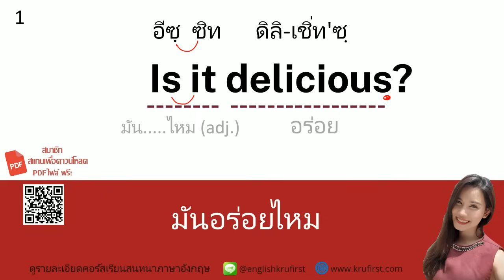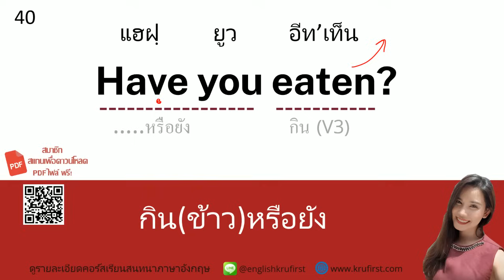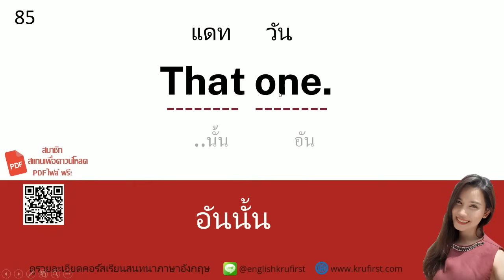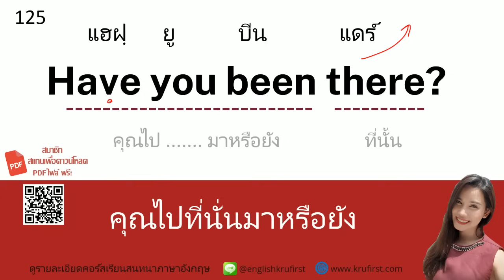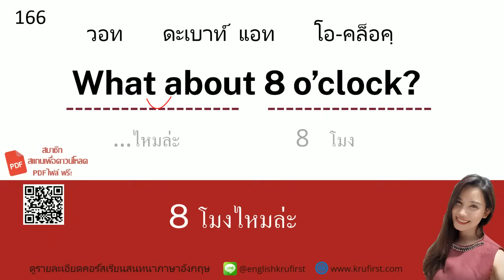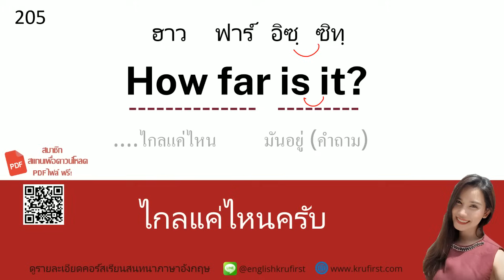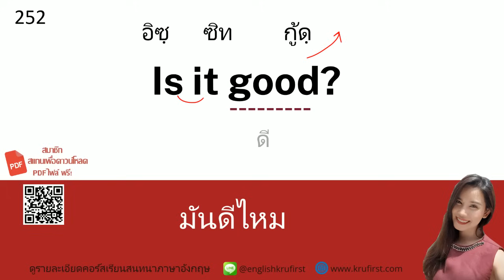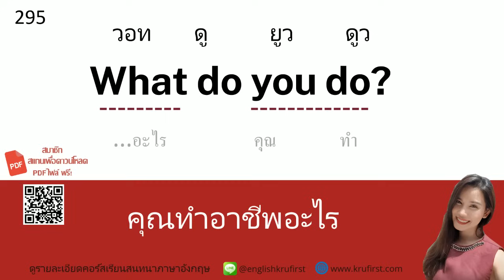เริ่มพูดภาษาอังกฤษ ประโยคพื้นฐานง่ายๆ /รวม 300 ประโยคพื้นฐาน สำหรับผู้เริ่มเรียน/เรียนภาษาอังกฤษฟรี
เริ่มพูดภาษาอังกฤษ ประโยคพื้นฐานง่ายๆ ในคลิปนี้เราจะมาฝึกฟังและพูด 300  ประโยคพื้นฐานภาษาอังกฤษ สำหรับผู้เริ่มต้น รวมประโยคภาษาอังกฤษพื้นฐาน จำเป็นในชีวิตประจำวัน ที่ทุกคนควรมีติดตัวเอาไว้ค่ะ
ดาวน์โหลด PDF File ได้ที่

สนใจเรียนคอร์สสนทนาภาษาอังกฤษกับ Kru.First